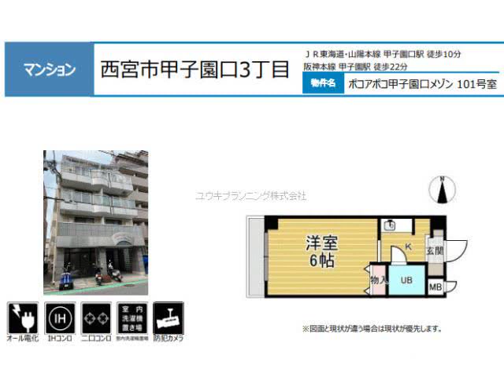甲子園口駅西宮市甲子園口３丁目賃貸ユウキプランニング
ポコアポコ甲子園口壱番館